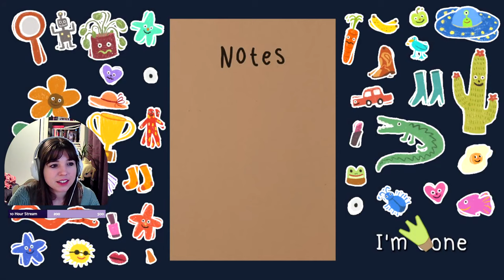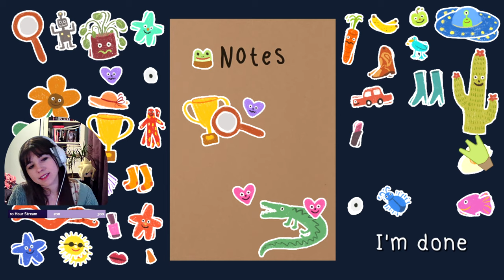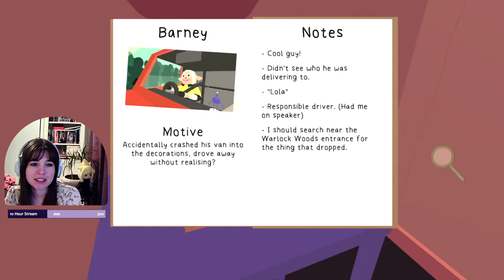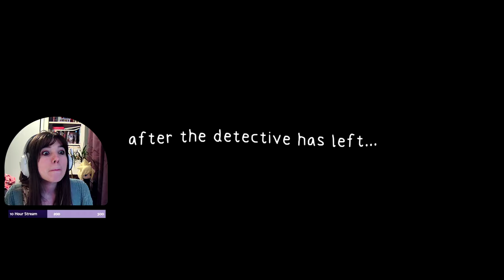Frog Detective 2 allowed me to indulge in my ship with stickers 🐸 ❤️🐊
I am Frog Detective's biggest fan.